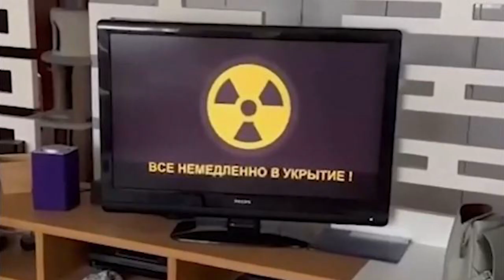BOMB SURVIVAL In ROBLOX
Today we play a game called Super Bomb Survival a game where you need to run around and try not to get destroyed by a bomb or missile